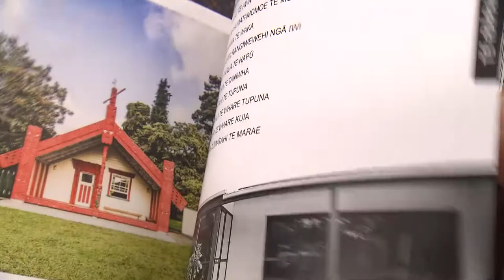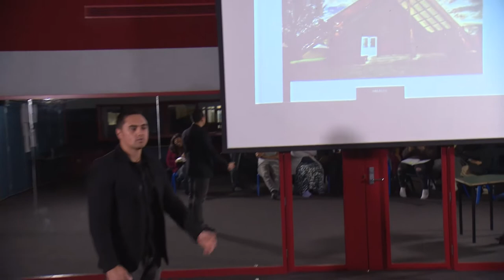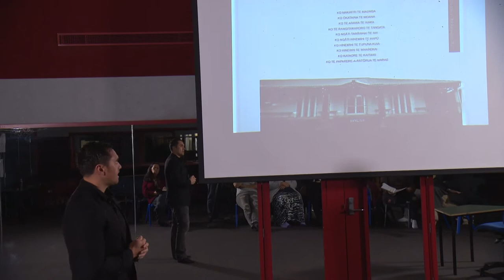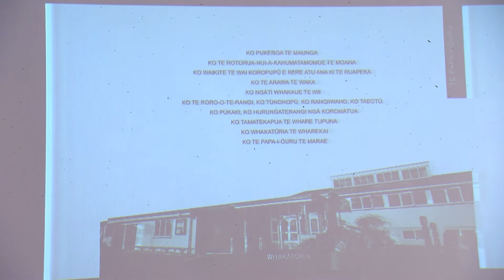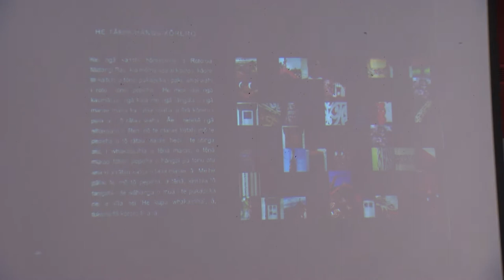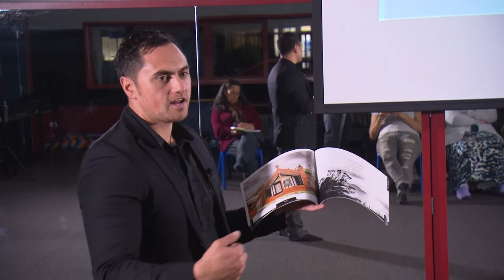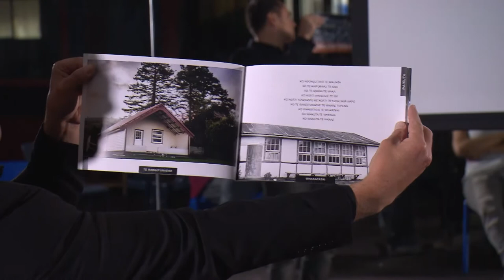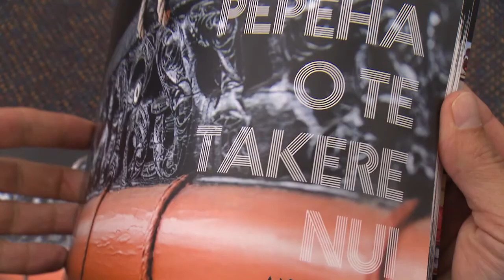Te Mana o Ngati Rangitihi - Po Kauhau - Anaha Hiini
This video captures the korero of Anaha Hiini and his lecture as part of Te Mana's Po Kauhau series. Anaha discusses Ngā Pepeha o Te Takere – his first book, which provides pepeha for each marae within Te Takere Nui. The lecture is in te Reo.